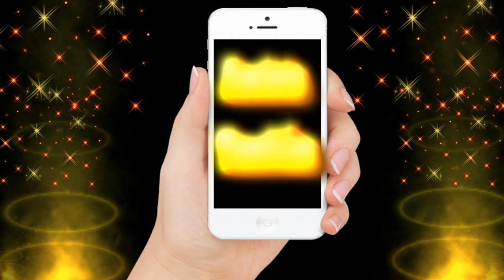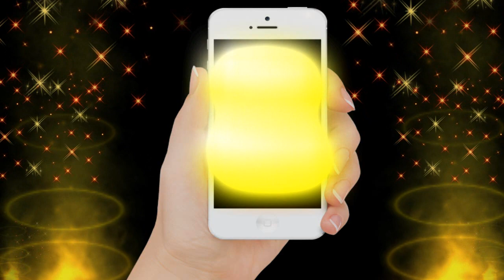COMO CORRIGIR PROGRESSIVA QUE NÃO PEGOU?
Olá lindezas, hoje venho mostrar uma progressiva que fiz na minha mãe e não deu certo, não alisou. Aproveitei então para abordar este assunto com vocês e mostrar como podemos corrigir uma progressiva que não deu certo.